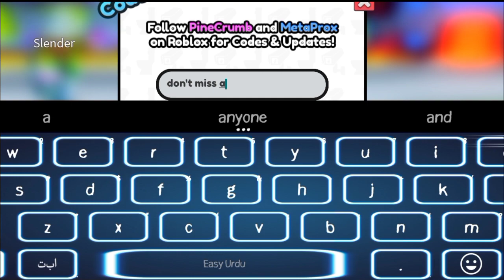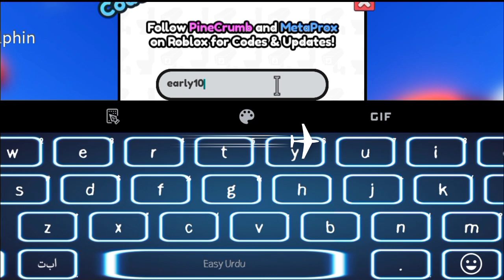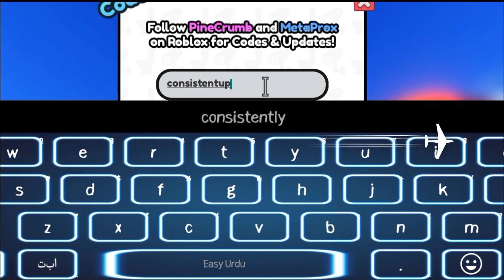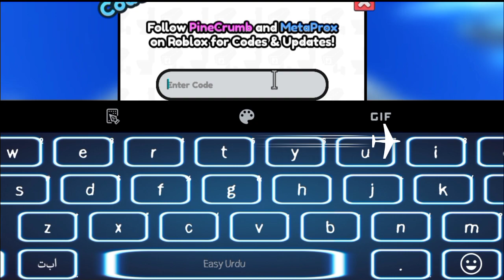*💎2x EP 72* ALL WORKING CODES FOR SKIBIDI TOWER DEFENSE IN 2024 - ROBLOX SKIBIDI TOWER DEFENSE CODES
channel.
Let's Begin.

Your Search;

skibidi tower defense codes, s
kibidi tower defense codes march 2024,
codes for skibidi tower defense,
codes for skibidi tower defense 2024,
codes for skibidi tower defense march 2024, roblox skibidi tower defense codes 2024,
roblox skibidi tower defense codes march 2024, skibid tower defense free coins,
skibidi tower defense ep 71 codes,
skbidi tower defense free gems,
skibidi tower defense codes for gems,
skibidi tower defense boom update.